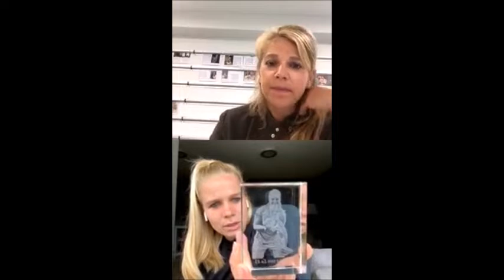Live instagram video with Kika van Es at Heldenmagazine dutch